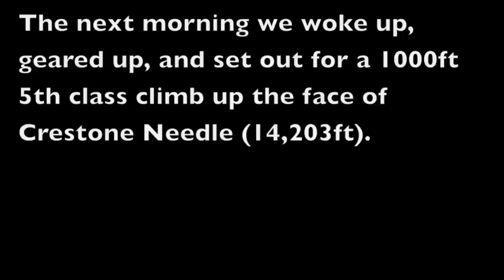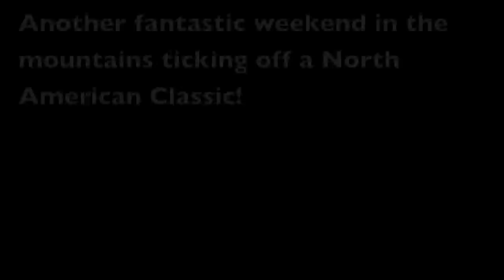Crestone Needle - Ellingwood Ledges (GoPro 3+ Watch in HD 1080p)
Spent the weekend at Upper South Colony Lake over 7/19-21/14. Summited Humboldt Peak on 7/20 and then climbed the legendary Ellingwood Ledges (5.7 III) on Crestone Needle on 7/21. A fantastic day in the Sangre de Cristo Wilderness climbing perfect moderate rock in an alpine setting.

Video: GoPro 3+Black. Edited using iMovie.

Audio: Umphrey's McGee playing 'Divisions*' live on 7/25/14 at Ravinia Festival outside of Chicago, IL.